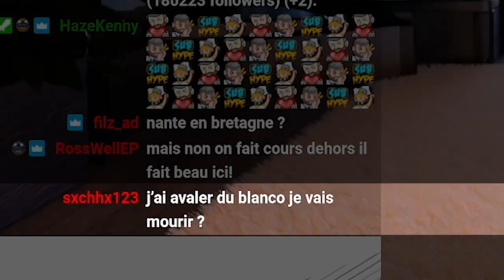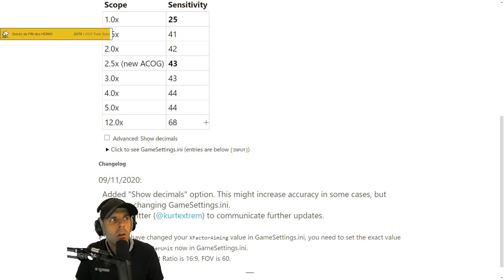😱1ère FOIS que JE COACH ...UN VIEUX 🎓 R6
Aujourd'hui, on couche avec un mec ARCHI VIEUX !!!